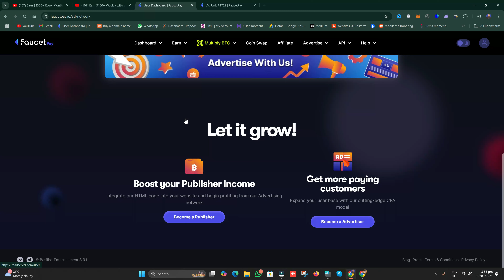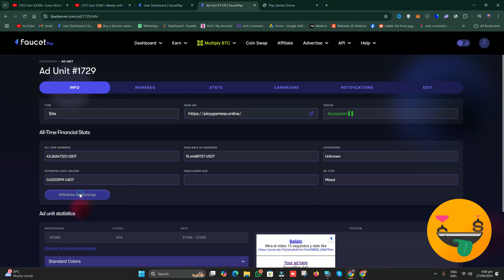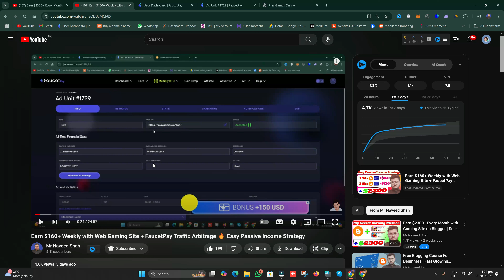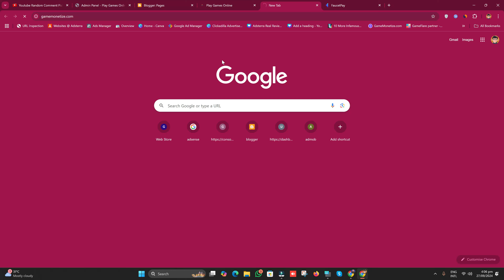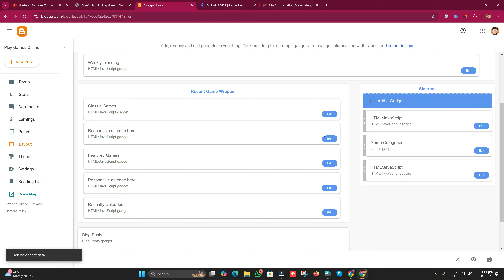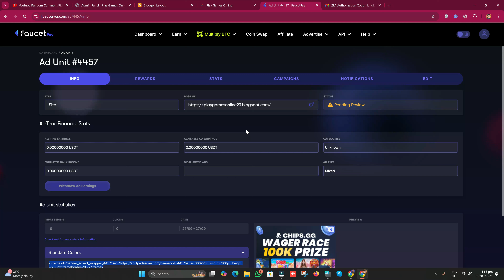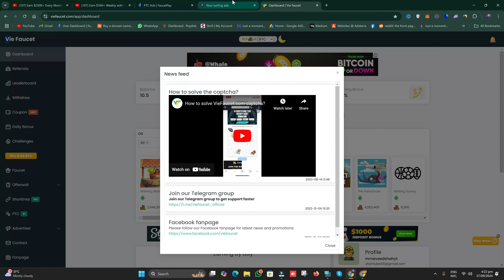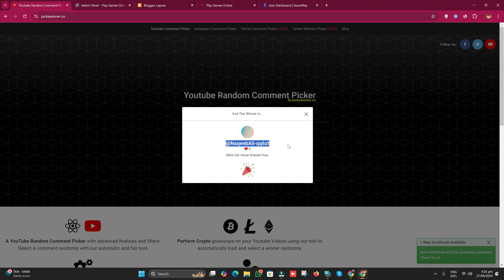FaucetPay Traffic Arbitrage: Fastest Way to Earn Money Online Instantly 💰Mr Naveed Shah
Paid Course Join Karan Hia? Email Karo

Hostinger Premiun Hosting ↓↓↓↓↓
Payment Methods Easypaisa+Jazz+Bank+ Card+Crypto etc.

My Telegram ID👉 @mrnaveedshah
My Instagram ID👉 mrnaveedshahyt